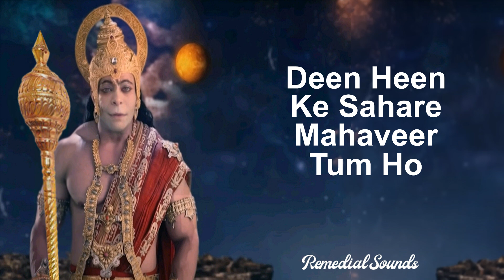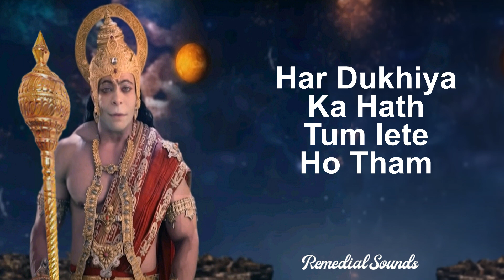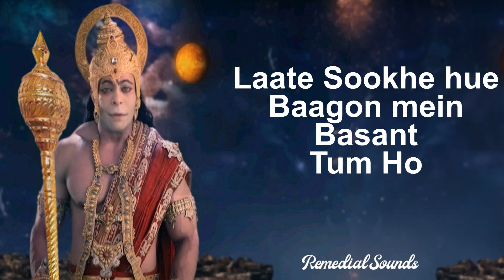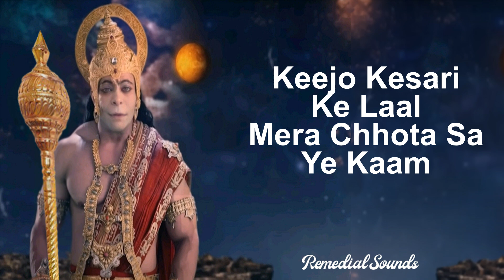Keejo Kesar Ke lal Karakoke Instrumental Song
Keejo Kesari Ke Laal Mera Chhota Sa Ye Kaam Full Remix Karaoke Instrumental Song by Remedial Sounds | Kesari Ke Lal Full Remix Karaoke Music

Please credit Remedial Sounds and The Dynamic Media while using this music in your projects.
▶Advice: Either DJ System or Stereo Headphones are required to experience this ultimate sound technology.

IT IS EXTREMELY PROHIBITED TO REGISTER THIS BEAT WITH ANY CONTENT IDENTIFICATION SYSTEM, SERVICE PROVIDER, MUSIC DISTRIBUTOR, RECORD LABEL OR DIGITAL AGGREGATOR (for example: TuneCore or CDBaby, and any other provider of user-generated content identification services).
▶ This Music is based on an Original work by Sri Lakhbir Singh Lakkha.

❖Music Producer - The Dynamic Media
❖Music Publisher - REMEDIAL SOUNDS

Other related tags:
Kesari ke lal
keejo kesari ke laal mp3 download dj karan kahar
keejo kesari ke lal mera chhota sa yah kam

keejo kesari ke lal keejo kesari ke lal remix
keejo kesari ke laal slowed reverb
keejo kesari ke lal mera chota sa ek kam
keejo kesari ke lal lakhbir singh lakha
keejo kesari ke lal bass boosted

Kesari ke lal, kesari ke lal mera chhota sa kam, kesari ke lal song, kesari ke lal mera chhota sa kam dj
kesari ke lal ringtone, kesari ke lal dj song, kesari ke lal dj, kesari ke lal mera chhota sa kam ringtone
kesari ke lal bhajan, kesari ke lal mera chhota sa aaega, kesari ke lal mera, kesari ke lal mera chhota
kesari ke lal mera chhota sa yah kam song, kesari ke lal mera chhota cycle, kesari ke lal original song

कीजो केसरी के लाल,
Keejo Kesari Ke Laal – लखबीर सिंह लक्खा द्वारा गीत कीजो केसरी के लाल mp3 download
कीजो केसरी के लाल लिरिक्स, कीजो केसरी के लाल mp3 download ringtone, कीजो केसरी के लाल रीमिक्स mp3 download, कीजो केसरी के लाल मेरा छोटा सा यह काम lyrics, कीजो केसरी के लाल ringtone download, कीजो केसरी के लाल mp3 सॉन्ग डाउनलोड,  कीजो केसरी के लाल रिंगटोन डाउनलोड लोफी कीजो केसरी के लाल पं३ डाउनलोड,

कीजो केसरी के लाल, कीजो केसरी के लाल कीजो केसरी के लाल डीजे, कीजो केसरी के लाल remix, कीजो केसरी के लाल मेरा छोटा सा यह काम, कीजो केसरी के लाल रिंगटोन, कीजो केसरी के लाल स्टेटस, कीजो केसरी के लाल dj jyk, कीजो केसरी के लाल dj remix, कीजो केसरी के लाल रीमिक्स, कीजो केसरी के लाल status, कीजो केसरी के लाल lofi, कीजो केसरी के लाल song, कीजो केसरी के लाल मेरा छोटा सा काम, कीजो केसरी के लाल मेरा छोटा सा एक काम